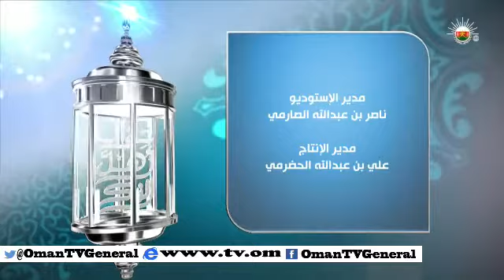سؤال أهل الذكر "حلقة عامة" الأحد ٧ ديسمبر ٢٠١٤